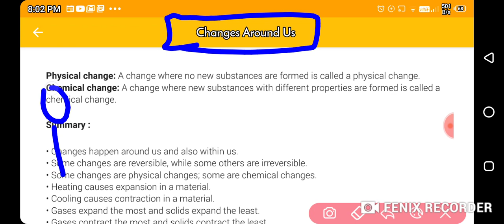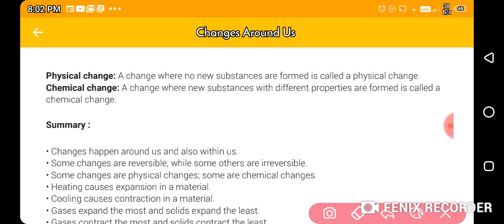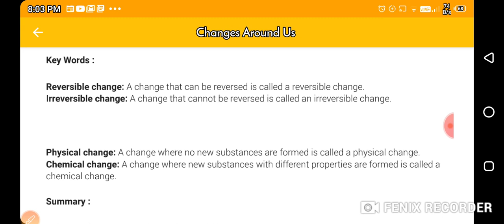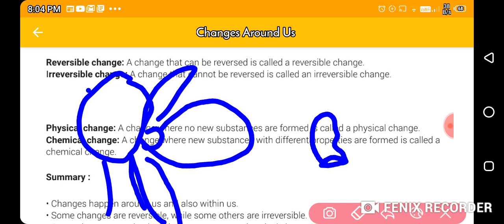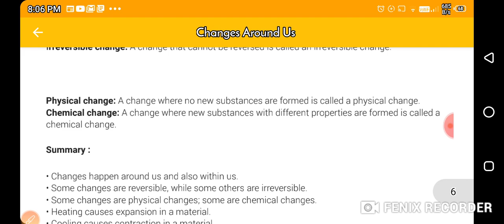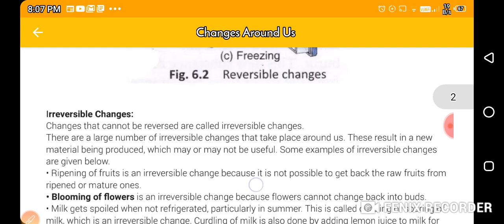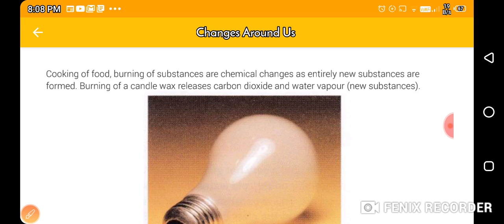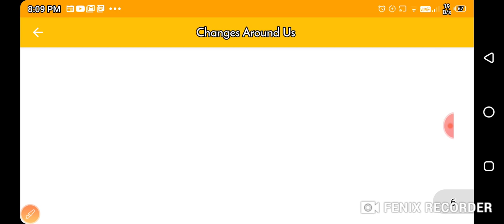Changes around us introduction video